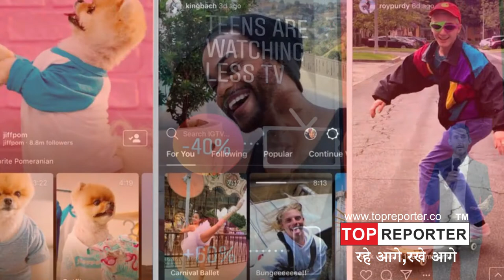Instagram TV (IGTV) Kya hai (Hindi)?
इंस्टाग्राम जल्द ही वीडियो के क्षेत्र में यूट्यूब को टक्कर देने के लिए एक नई ऐप ले कर आ रहा है. IGTV नाम की इस नई ऐप में आप फुल स्क्रीन में लंबी अवधि के वीडियो देख सकेंगे. इस नई ऐप पर जाने के दो तरीके हैं. इंस्टाग्राम ने अपने यूजर्स की सुविधा का ध्यान रखते हुए इंस्टाग्राम ऐप में ही राइट साइड पर एक नया बटन दिया है जिसे दबाते ही आप सीधे इस नई ऐप पर पहुंच जाएंगे या फिर दूसरा तरीका ये है कि आप प्ले स्टोर से जाकर इसे डाउनलोड करें